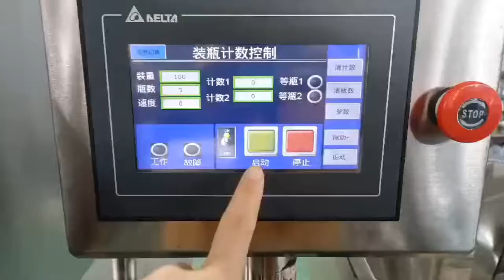TW-16 counting machine and capping machine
Professional Manufacturer of Solid Preparation Production Line
On the basis of the expert knowledge of its staff,  TIWIN INDUSTRY finds solution for even complex applications and products and maximizes production speed and product quality.
The entire production line equipments are including Tablet production line, capsule filling and packing line, powder filling line and packing line.